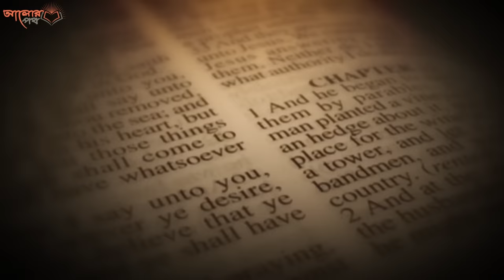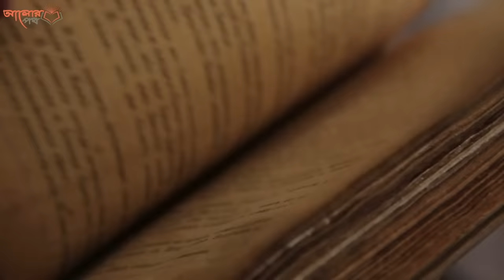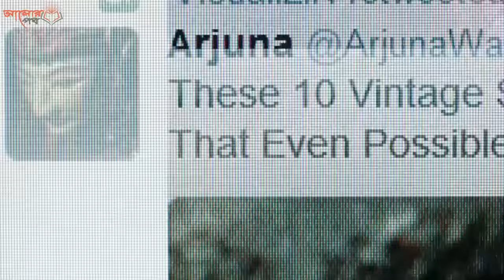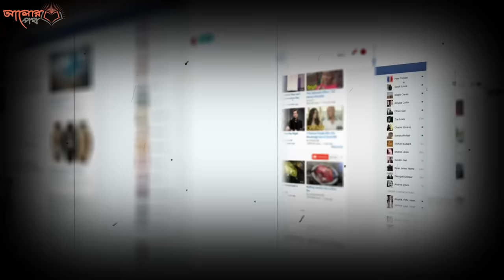কেন আমেরিকা নমরুদের লাশকে গোপন করে ফেলেছে!